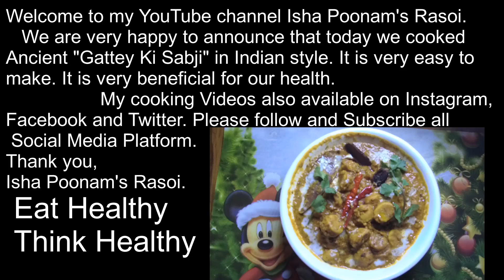Na Dahi Na Lehsun Pyaj Is Bar Aise Bnaye Rajasthani Gatta sabji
Namashkar to all,

 Mai hun Poonam Anupam Verma aur mai aapko apne channel ke madhyam se bade he asani se khana banana sikhaungi.

This is official Isha Poonam's Rasoi channel. We promote Indian food culture. This channel is dedicated to food lovers.
My channel is all about cooking and sharing interesting and delicious Indian food. You can learn to make interesting recipes using regular home ingredients while following my channel.
Isha Poonam's Rasoi